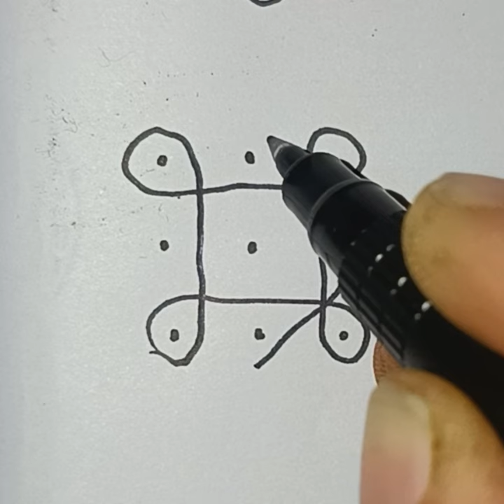3*3 dots easy design rangoli / daily use simple design rangoli